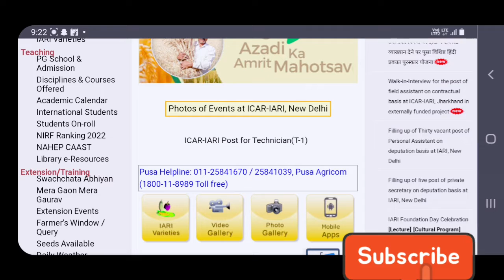Icar t1 result 2022 //icar technician result kab ayega🤔🤔👈👈